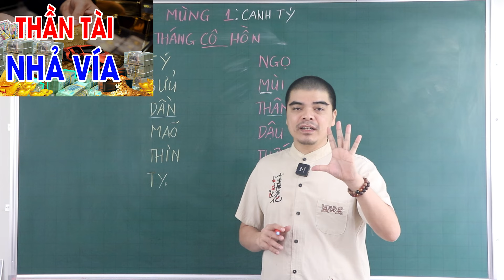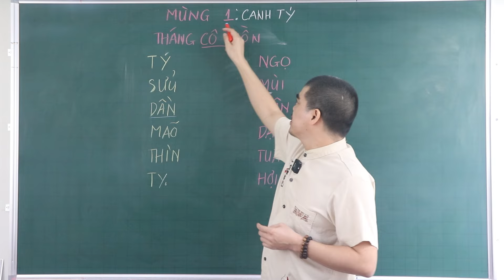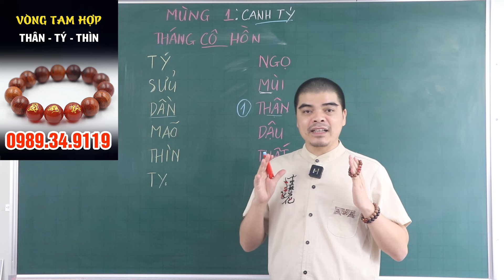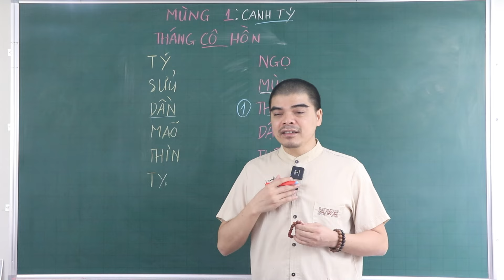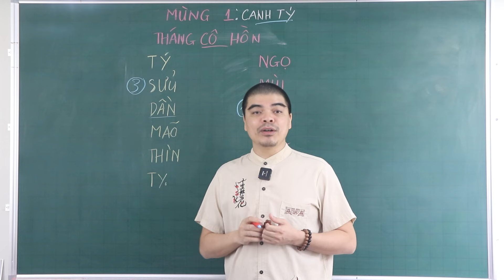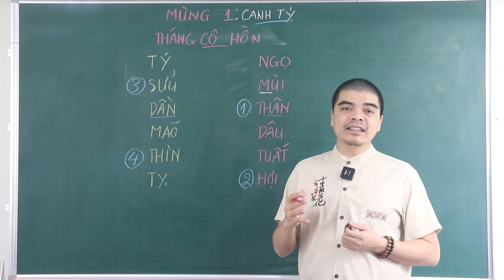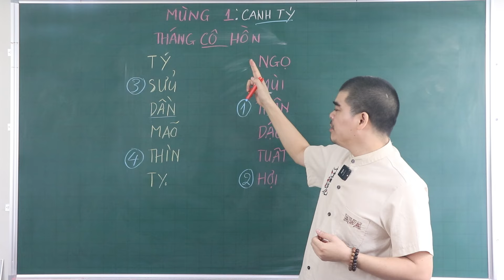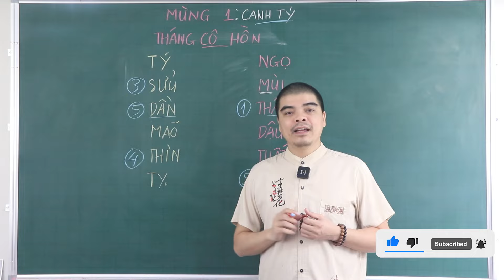4 Con Giáp Ăn Lộc Vua Chúa, Mùng 1 Tháng 7 Âm TRÚNG SỐ CỰC ĐẬM ĐỔI ĐỜI GIÀU SANG Trả Sạch Nợ Nần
4 Con Giáp Ăn Lộc Vua Chúa, Mùng 1 Tháng 7 Âm TRÚNG SỐ CỰC ĐẬM ĐỔI ĐỜI GIÀU SANG Trả Sạch Nợ Nần